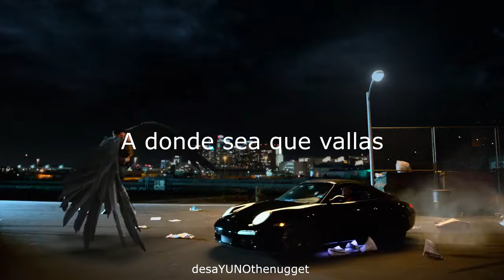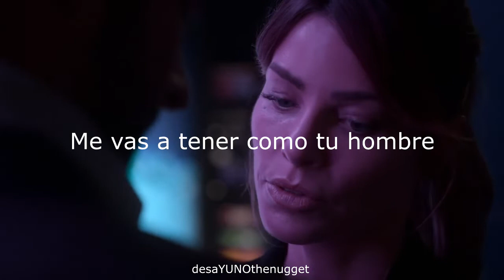The New Basement Tapes - When I Get My Hands On You (Español) [Michael & Chloe] - Lucifer -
Banda: The New Basement Tapes
Canción:  When I Get My Hands On You
Año: 2014
Álbum: Lost On The River (Deluxe)
Serie: Lucifer
*Todos odiamos a Michael/Miguel pero aun así me divertí mucho con el segundo capitulo de la quinta temporada*

*Lyrics*

When I set my eyes on you
Gonna keep you out of town at night
Not gonna be outta my sight

Everywhere on earth you go
You're gonna have me as your man

When I get my hands on you
Gonna make you carry me
Gonna make you marry me

When I come home to you
Gonna take you down to the riverside
Hold you in my arms all night